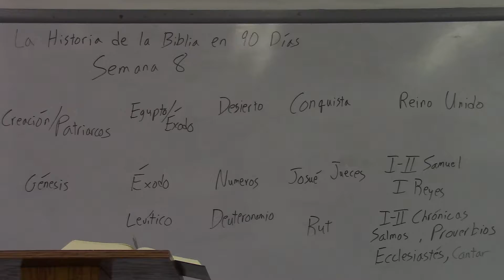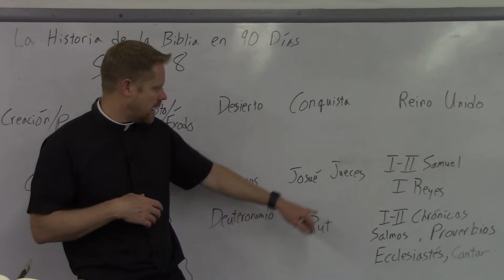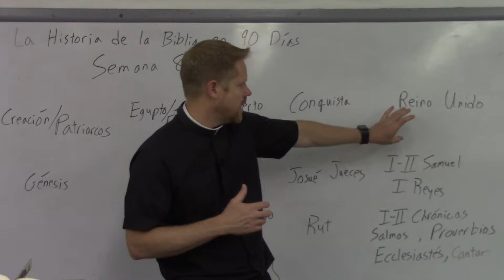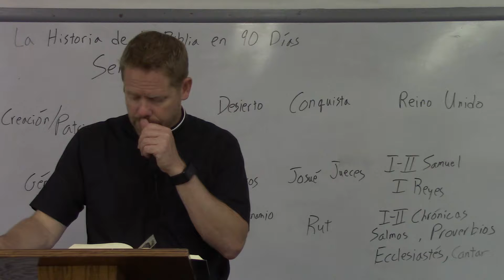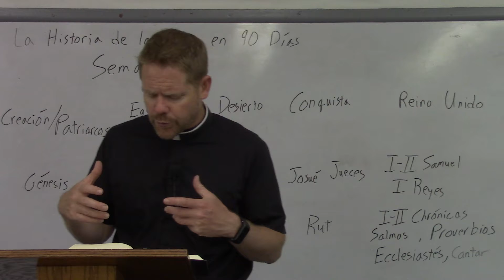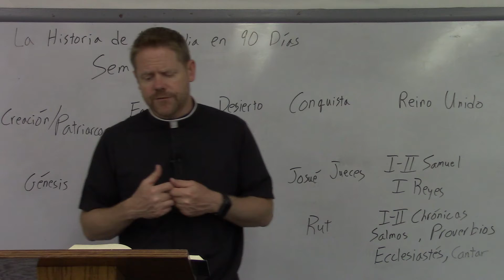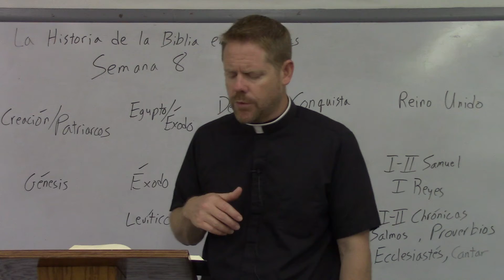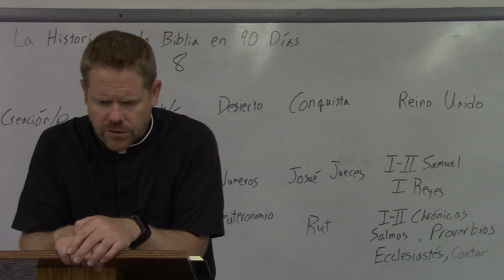90 Dias Semana 8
II Samuel